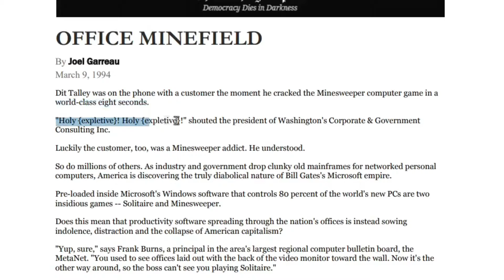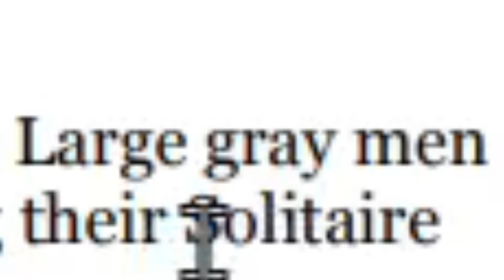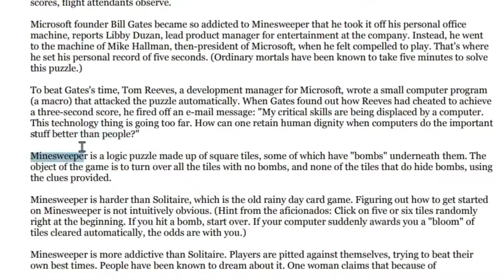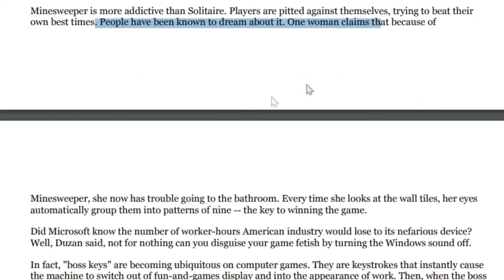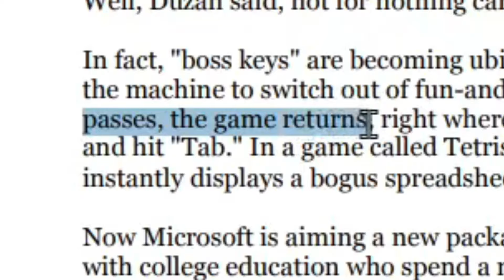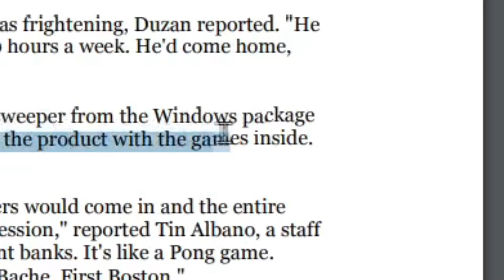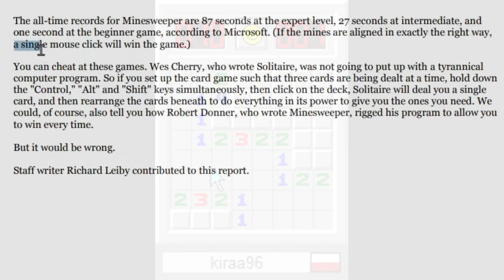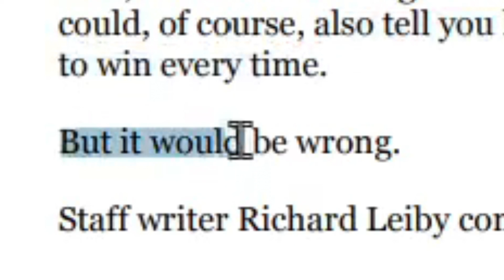The Greatest Minesweeper Article Ever Created.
lazy fk

My twitch I AM STREAMING DAILY FROM TODAY, IT'S ON. (yes.)